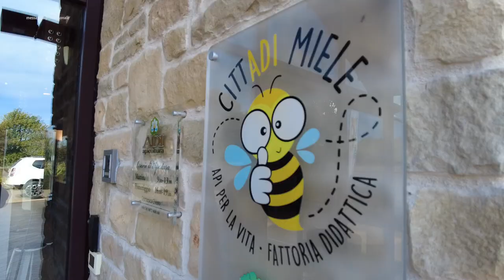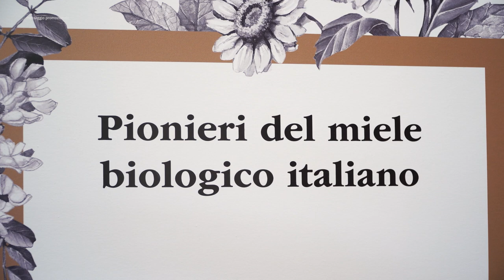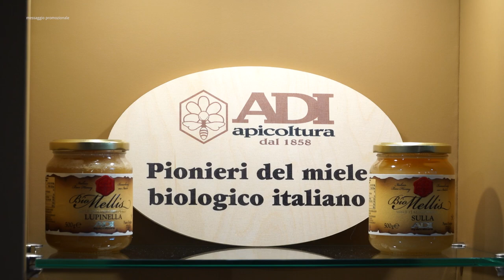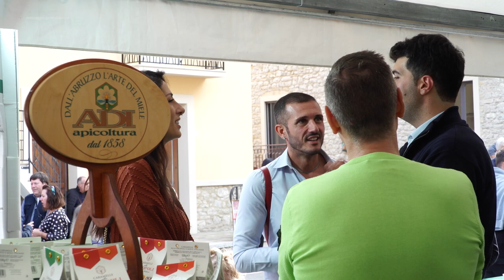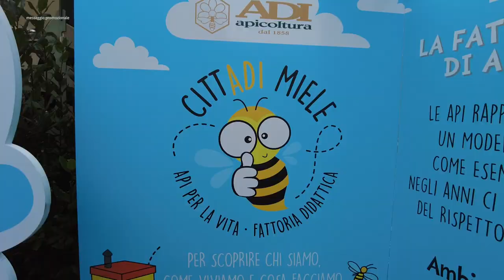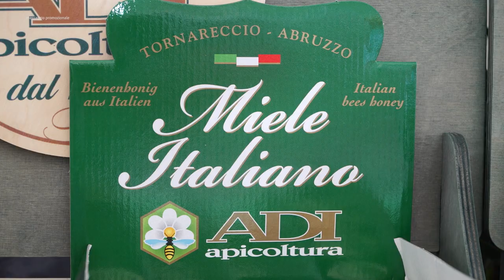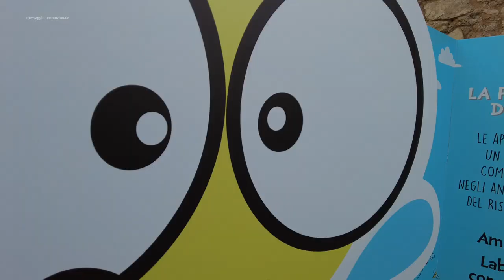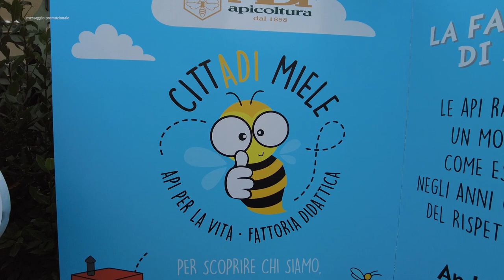Tutela della biodiversità e rispetto per le api, la fattoria didattica di Adi Apicoltura